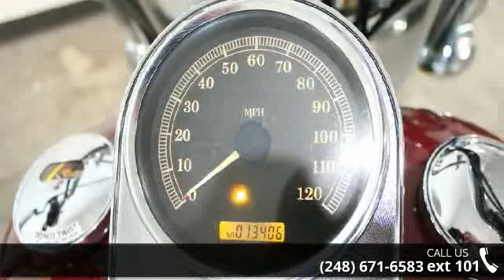2006 Harley-Davidson FLSTC - Softail Heritage Classic - ...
Join the Motor City Family Today!2006 Harley-Davidson Softail Heritage ClassicDesigned to offer comfortable touring accommodations with early dresser styling, the FLSTC/I Heritage Softail Classic features ample, 1950s-style leather saddlebags, the protection of a detachable windshield, touring handlebars and a comfortable passenger position with backrest. Laced wheels, passing lights, studded-leather trim and a full-skirted FL front fender over a fat Touring front tire complete a look thats truly classic, but also comfortable for the long road ahead.